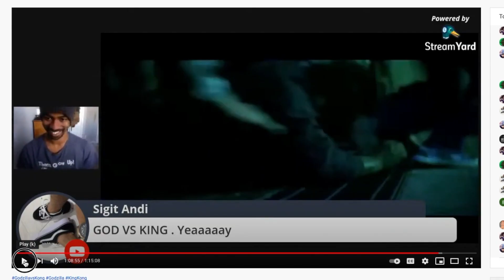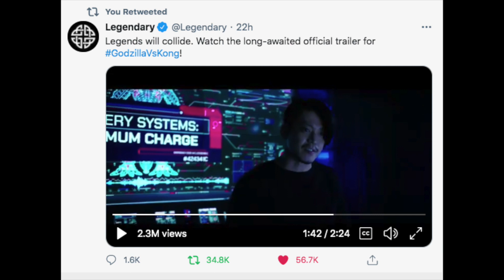Mechagodzilla Returns In Godzilla vs Kong